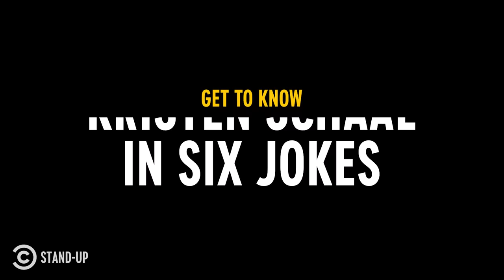Kristen Schaal: "I Speak Many Languages, Including the Language of Sex” - Stand-Up Compilation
Get to know Kristen Schaal from seven jokes about her boyfriend, her parents and her multilingual abilities.